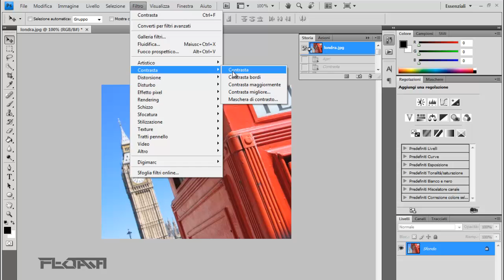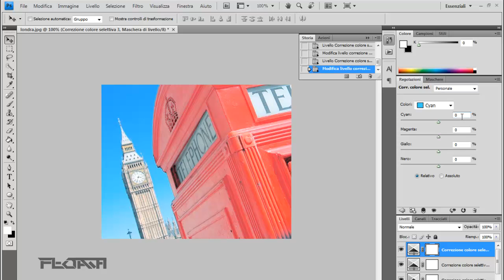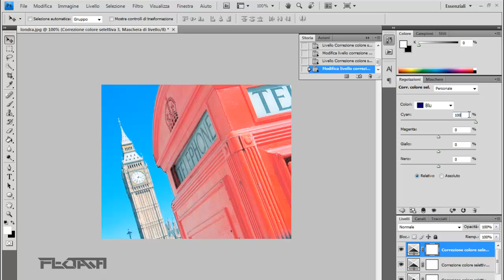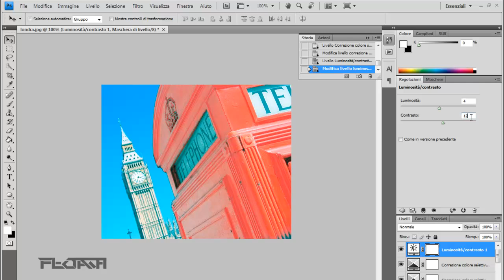Floath - Colour Correction # 1 [Photoshop Tutorial]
Hi guys, in this tutorial I show you how to do a color correction in photoshop.

20 like for psd ?!? ;D
peace.
bella ragazzi!!

ignore: photoshop tutorial color correction floath imfloath colour correction photoshop cs4 cs5 cs3 free download pack gfx how to make bg layout italiano template pack c4d adobe after effects music sony photoshop download cs5